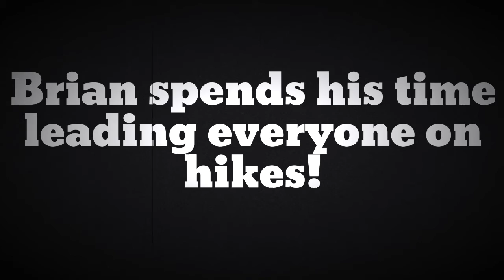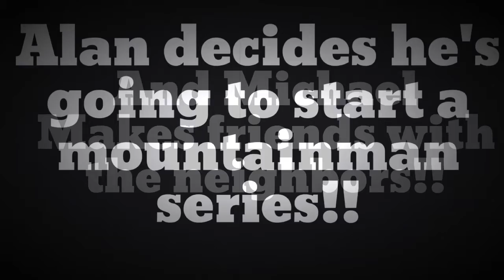A Camping Trip!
A silent film